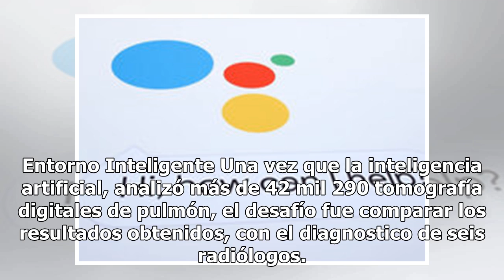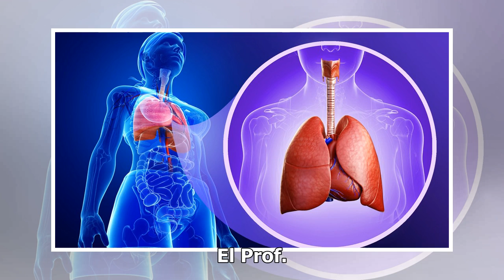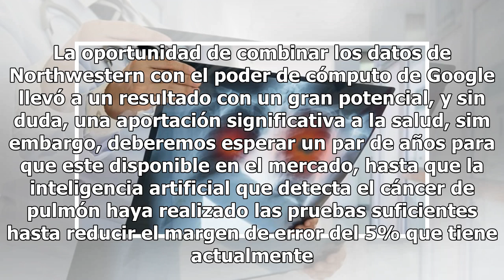Una inteligencia artificial detecta el cáncer de pulmón con mayor precisión que los médicos